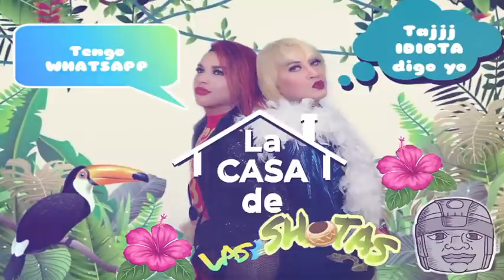LAS SHOTAS Y SUS PEQUEÑAS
Acompañen a las SHOTAS haciendo realidad el sueño de las pequeñas ShotoFans de conocerlas en vivo y a todo color